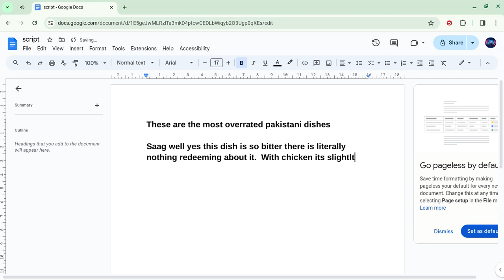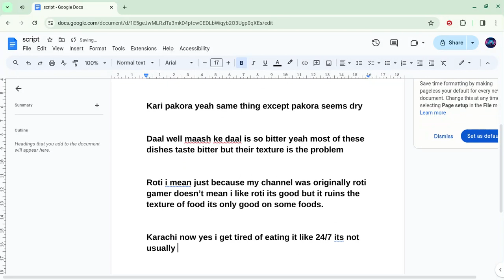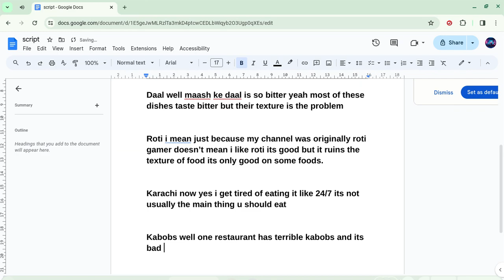the video will have slow content but even better content over the years